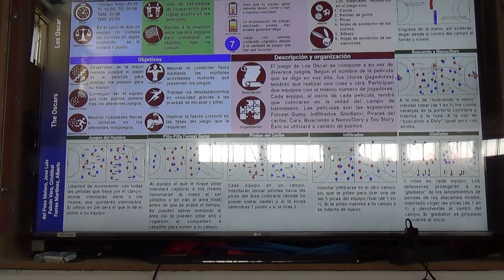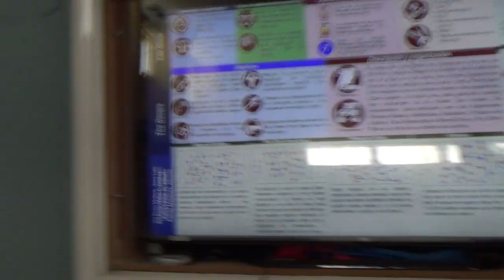Los Oscars 1/2 00291